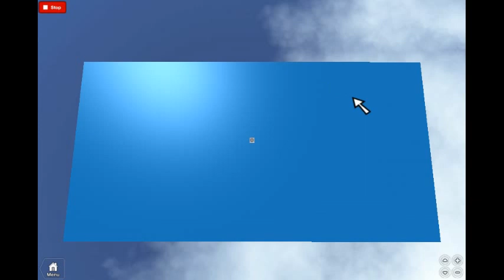how to clone yourself in roblox Video 1